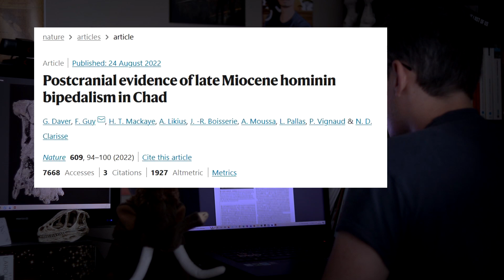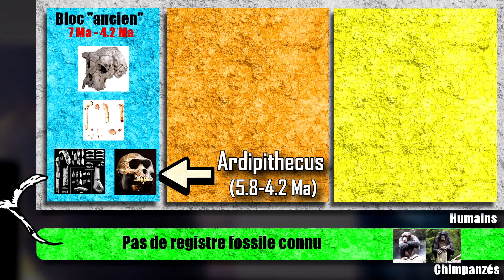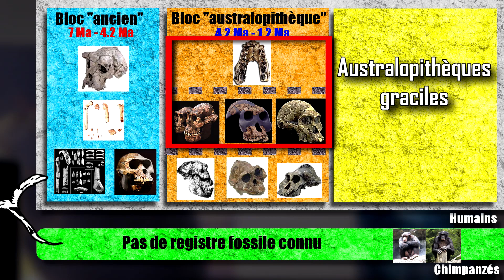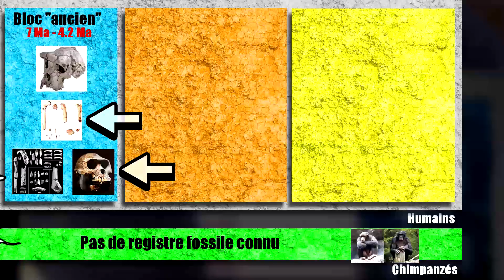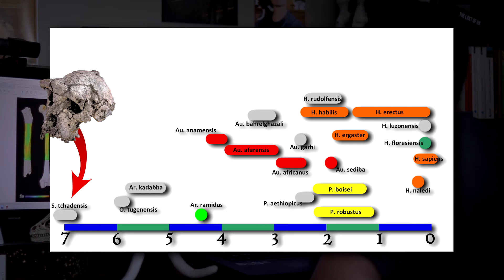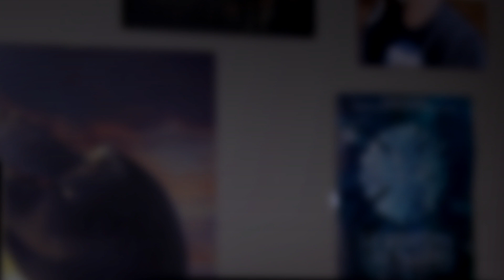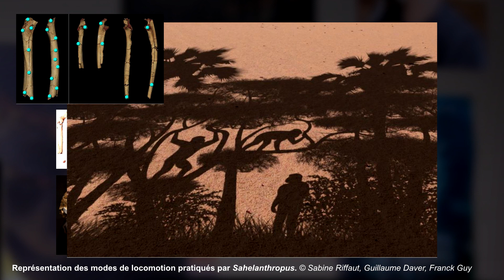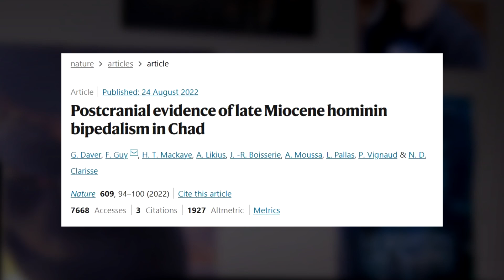LA QUESTION à 7 millions d'années - Revue Paléo #7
On se retrouve pour le 7ème épisode de la Revue Paléo !
Aujourd’hui la revue sera consacrée à un seul article ^^
Nous allons nous intéresser à la description de fossiles appartenant au plus vieux représentant de l’humanité, connu à ce jour, Sahelanthropus tchadensis.

0:00 Début + Générique
0:28 Introduction
01:24 Partie I – Les humains descendent du Singe
08:02 Partie II – Bipède or not bipède ?

Les vidéos sur Paléo-J sont agrégées par le Café des Sciences

SOURCES :

Les auteurs de l’article scientifique ont publié un communiqué de presse à retrouver sur le site web du laboratoire PALEVOPRIM :

- Articles scientifiques :

DAVER, G., GUY, F., MACKAYE, H. T., et al. Postcranial evidence of late Miocene hominin bipedalism in Chad. Nature, 2022, vol. 609, no 7925, p. 94-100.

BRUNET, Michel, GUY, Franck, PILBEAM, David, et al. A new hominid from the Upper Miocene of Chad, Central Africa. Nature, 2002, vol. 418, no 6894, p. 145-151.

VIGNAUD, Patrick, DURINGER, Philippe, MACKAYE, Hassane Taïsso, et al. Geology and palaeontology of the Upper Miocene Toros-Menalla hominid locality, Chad. Nature, 2002, vol. 418, no 6894, p. 152-155.

ZOLLIKOFER, Christoph PE, PONCE DE LEÓN, Marcia S., LIEBERMAN, Daniel E., et al. Virtual cranial reconstruction of Sahelanthropus tchadensis. Nature, 2005, vol. 434, no 7034, p. 755-759.

CALLAWAY, Ewen. Controversial femur could belong to ancient human relative. Nature, 2018, vol. 553, no 7689.

(Note : Je n’en parle pas dans la revue, mais j’ai bien lu l’analyse succincte paru en 2020 sur le même matériel et qui arrive à des conclusions différentes. La comparaison des 2 études sera probablement le sujet d’une autre vidéo.

MACCHIARELLI, Roberto, BERGERET-MEDINA, Aude, MARCHI, Damiano, et al. Nature and relationships of Sahelanthropus tchadensis. Journal of Human Evolution, 2020, vol. 149, p. 102898.

Le 1er auteur est intervenu dans un reportage de France 3 sur la publication d'août 2022 :